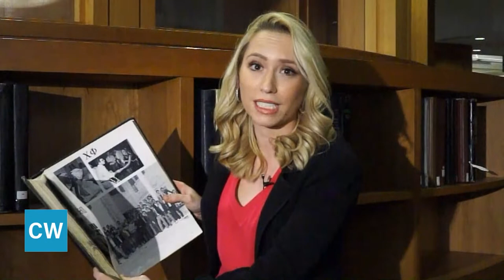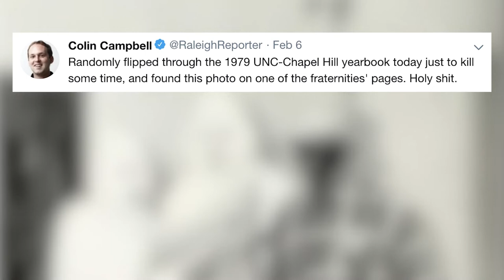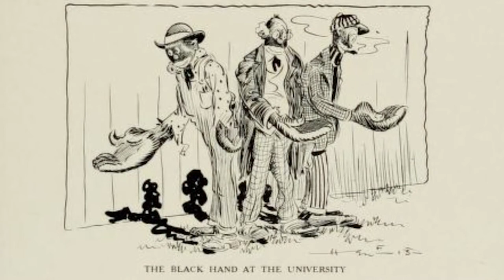Sydney Persing: Racist Yearbook Photo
A newly resurfaced UNC yearbook photo became the talk of the state, only days after Virginia Governor Ralph Northam's yearbook photo became the talk of the nation. Sydney Persing reports.

Air on Carolina Week: 02/13/2019